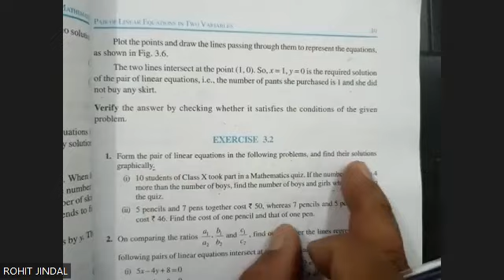CBSE CLASS 10 MATHS CH-3 (PAIR OF LINEAR EQUATIONS IN TWO VARIABLES) FROM NCERT EXERCISE 3.1 & 3.2